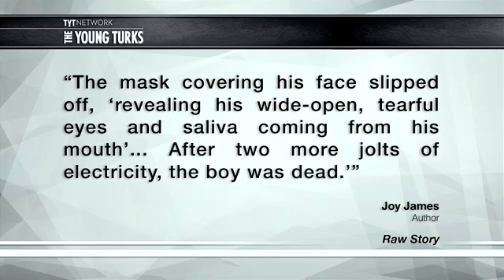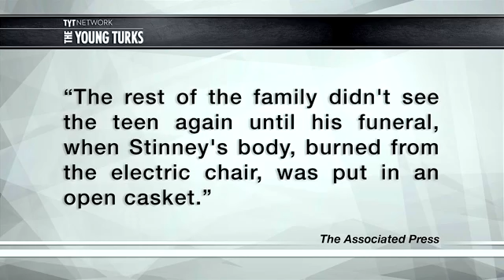Racism was and still rampant in America